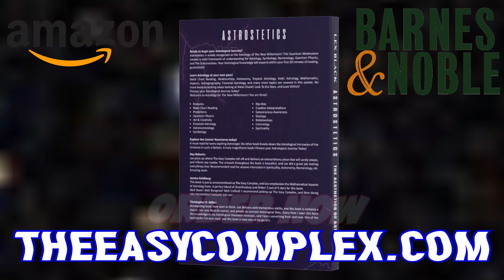Virgo, Libra Connection Explained | Full Moon in Pisces - Aries | Astrology 101 for beginners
Lex breaks down the secret connection between Virgo,Aries,Pisces,and agriculture. Lex also goes into the Pisces Harvest Moon! Astrology 101 for beginners is a great new series for newbie Astrologers! Make sure you pick up Astrostetics today! - Lex

ORDER ASTROSTETICS HERE:
Theeasycomplex.com